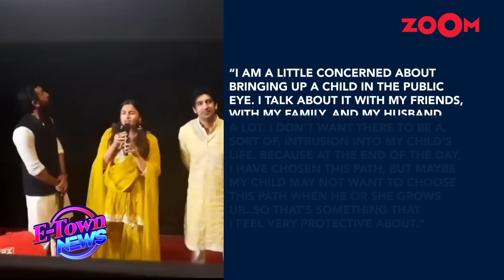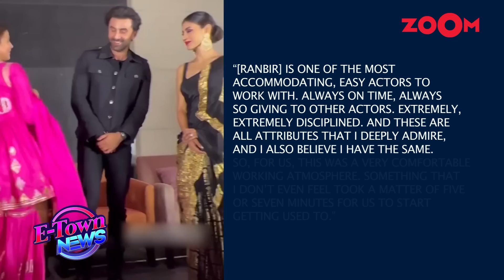Alia Bhatt is very WORRIED for her baby girl; shares her BIGGEST fear as a mother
New mom Alia Bhatt recently shared her concern of raising her newborn daughter in the public. In a recent interview, Alia Bhatt opened up her worry about raising her baby girl in the spotlight. She talked about how she will raise her baby girl and whether she would follow Anushka Sharma or Kareena Kapoor's parenting style. Watch the video to know more!

ZOOM is India's premier Hindi entertainment television channel, broadcasting Hindi entertainment, original programming, as well as current music and chartbuster songs. Get all the latest entertainment news, celebrity news, Bollywood gossips. K-pop stars & Hollywood stars. Zoom is a part of the Times Network, which is owned by The Times Group, India's largest media conglomerate. Zoom also aims to give viewers with original and fresh entertainment material through its in-house production section, 'ZOOM STUDIOS,' which develops original shows and series based on intriguing and current themes and formats.